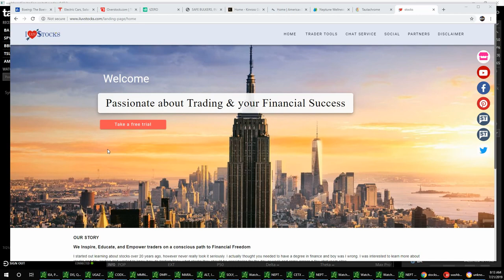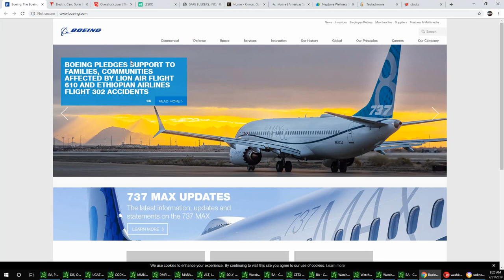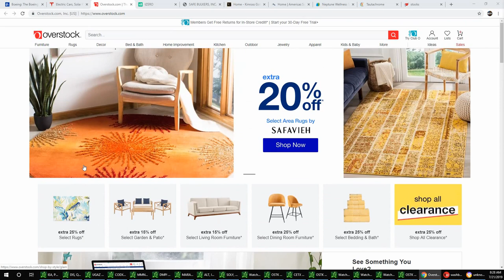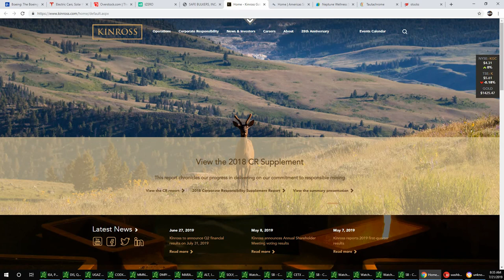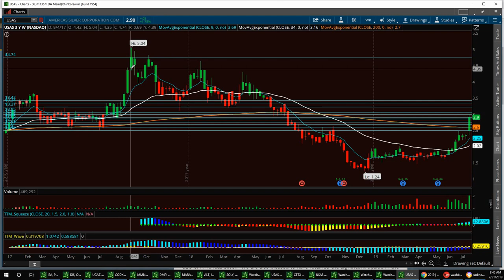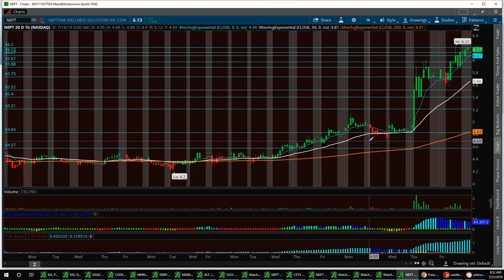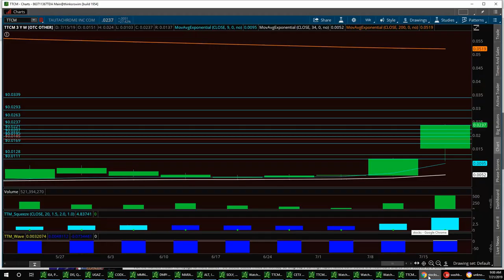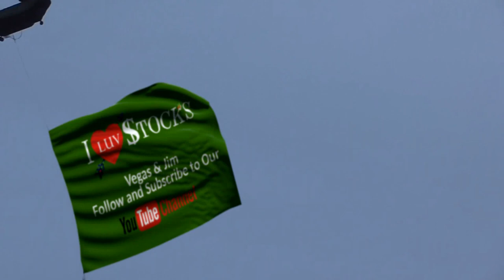Stock Market News Vegas & Jim $BA $TSLA $OSTK $SB $KGC $USAS $NEPT $TTCM